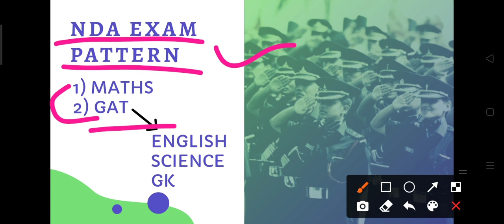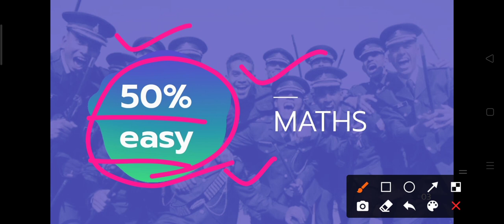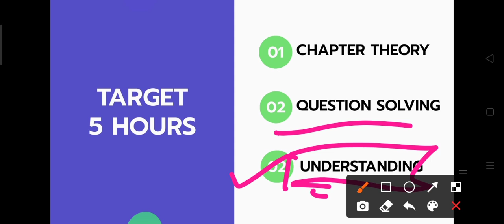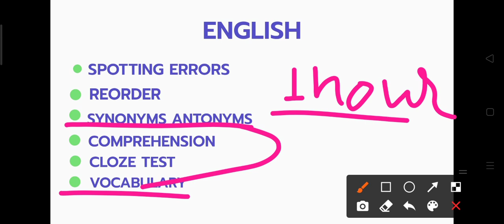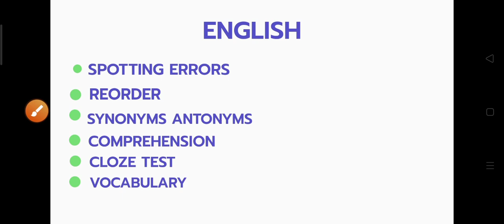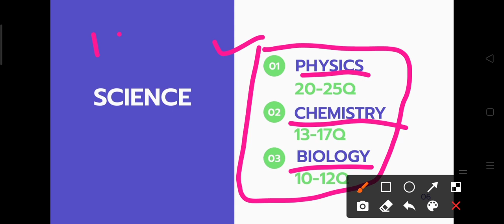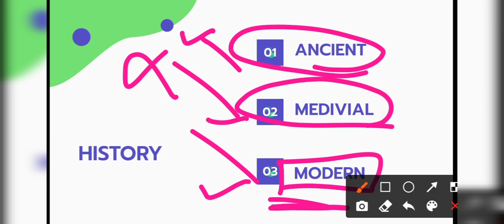Best Practical strategy to crack NDA exam | how to clear NDA written exam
,maths with jugad, nda preparation,nda tips,ndawriy